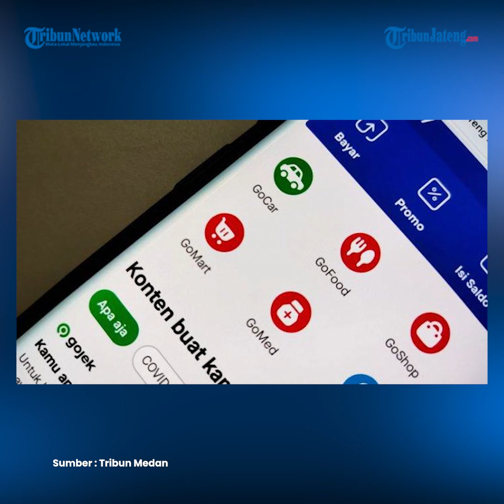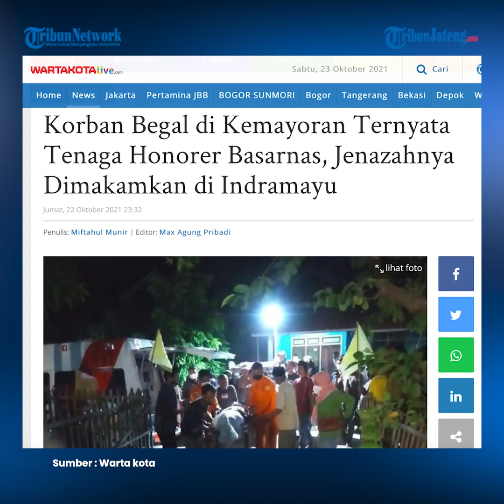Perempuan Pegawai Basarnas Meninggal Dibacok Kawanan Begal di Jalan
Seorang pegawai Badan Nasional Pencarian dan Pertolongan (Basarnas), Mita Nurkhasanah, meninggal dunia usai menjadi korban pembacokan oleh kawanan begal di Jalan Angkasa, Kecamatan Kemayoran, Jakarta Pusat. Peristiwa ini terjadi pada Jumat (22/10) dini hari. Kabasarnas Marsdya TNI Henri Alfiandi melalui Koordinator Substansi Humas, Anjar Sulistiyono mengungkapkan pihaknya mengutuk keras atas perbuatan keji para pelaku.